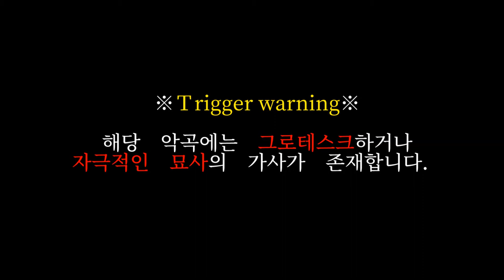망상、너와 나／하프 feat.UNI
12월달에 일육님과 무웬님과 함께 1시간 30분만에 곡쓰기 했던 작업물입니다...
너무 바빴던 관계로 이제서야 업로드하게 되네요 ㅠㅠㅠㅠ
정말정말 오랜만의 유니를 사용한 곡입니다!
살짝 그로테스크한 세계관을 구상해 봤습니다.